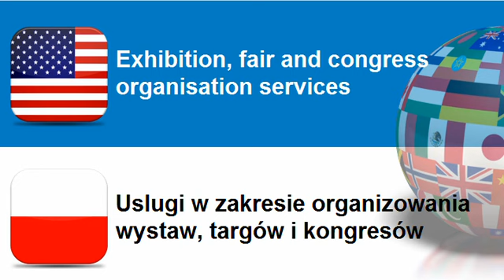Learn Polish = Topic = Exhibition, fair and congress organisation services